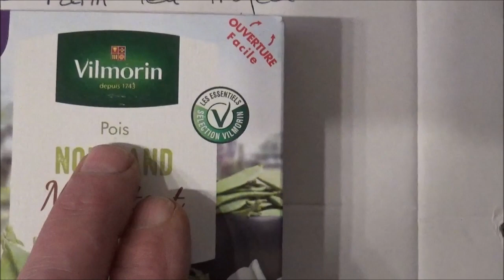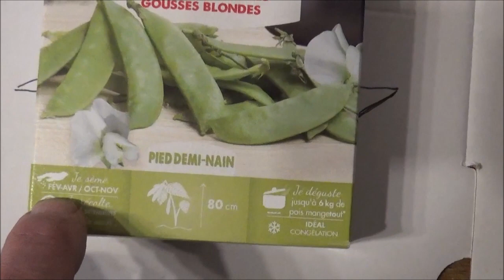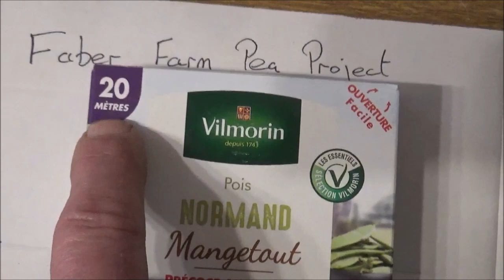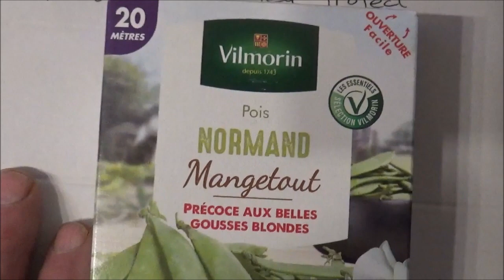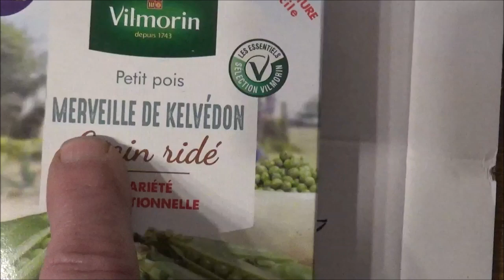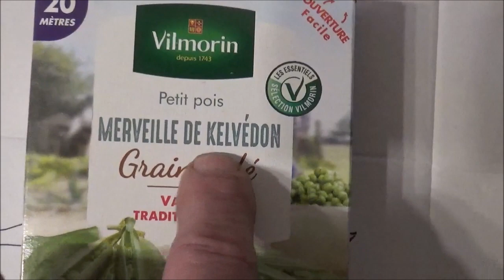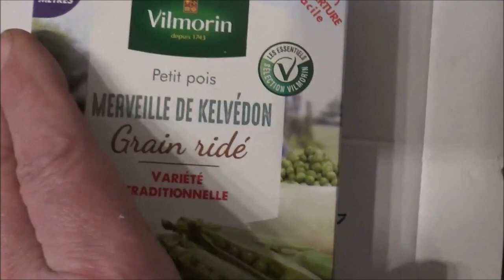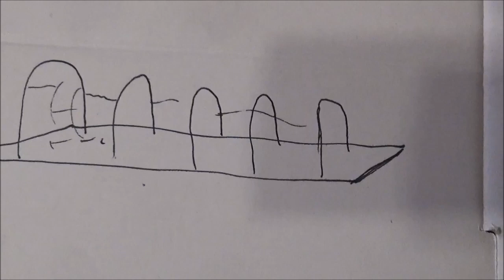Peas and goodwill to all men